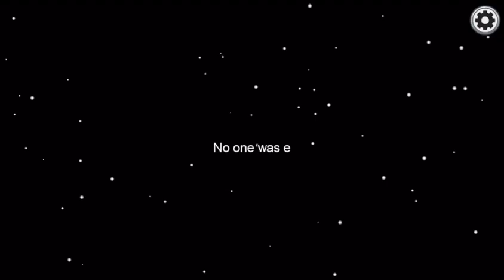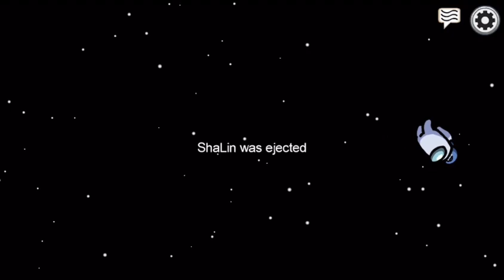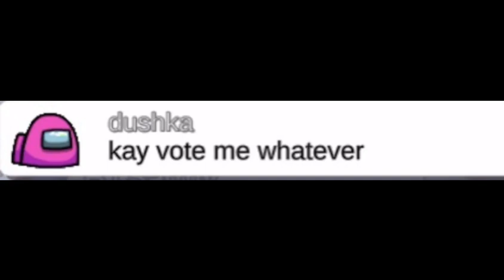Among Us Funny Moments #3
Funny moments in among us.
All the clips used in this video are from my gameplay.
Audio’s used